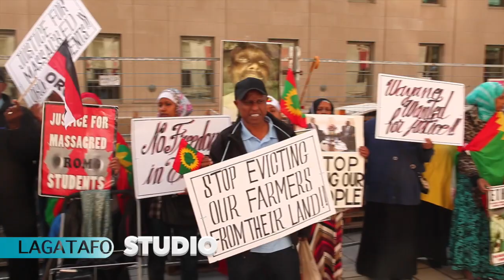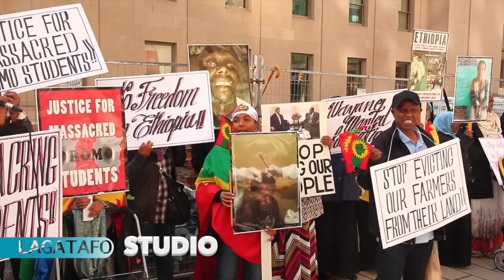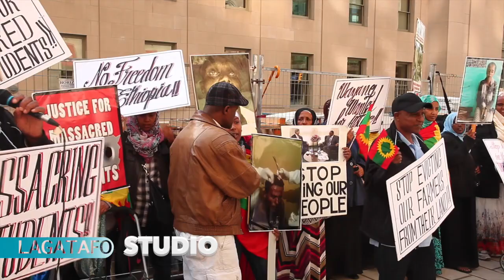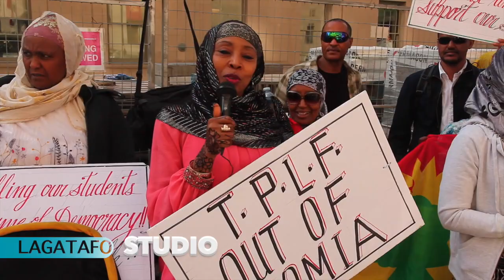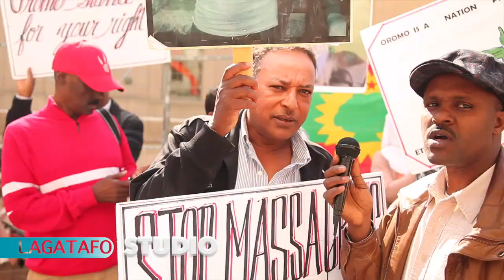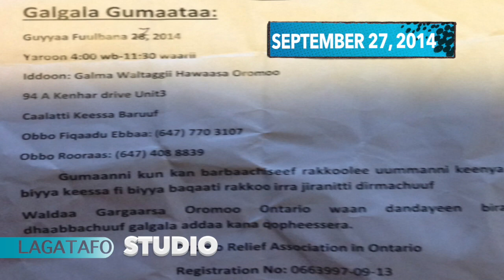Oromo Community Demonstration in Toronto on The Canada Africa 2014 Business Summit September 15, 201